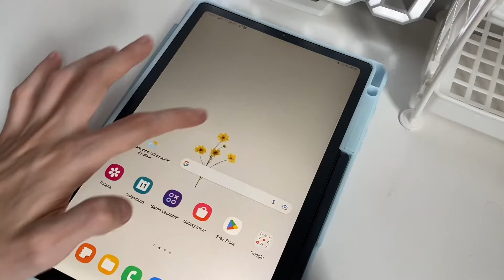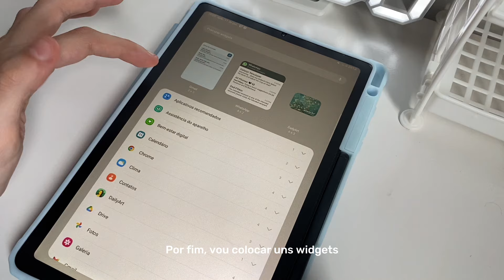tab s6 lite | customização e acessórios 💌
⚠️ o instagram do canal está desativado, talvez no futuro criarei outro, obrigada !

TAGS (IGNORE)